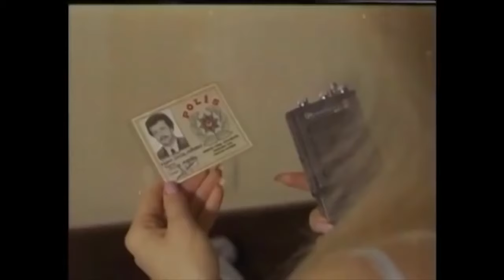Yanlış Numara | Zeki Alasya - Metin Akpınar Eski Türk Filmi Full İzle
Biri Polis diğeri komi olan iki arkadaşın tarihi eser kaçakçılığı yapan bir gruba karşı verdikleri mücadeleyi konu alan bir komedi.

Oyucular: Zeki Alasya, Metin Akpınar, Selma Sonat, Efgan Efekan, Tuluğ Çizgen, Leyla Somer, Bülent Ufuk, Selahattin Fırat, Timuçin Caymaz, Pekcan Koşar